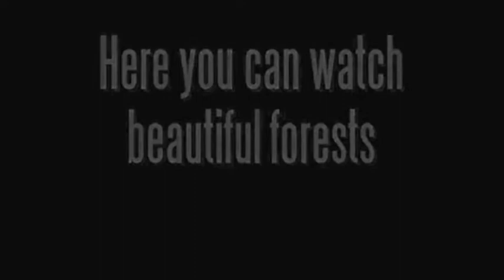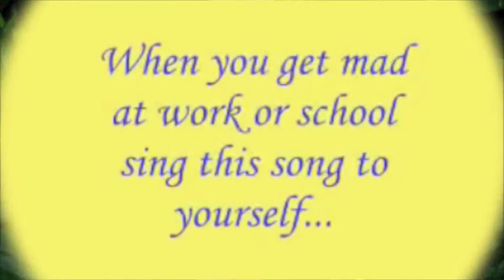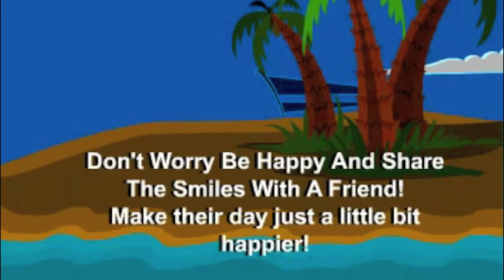Tekanan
Edited by Pn. Suria bt. Hanapiah of MRSM Beseri using iMovie